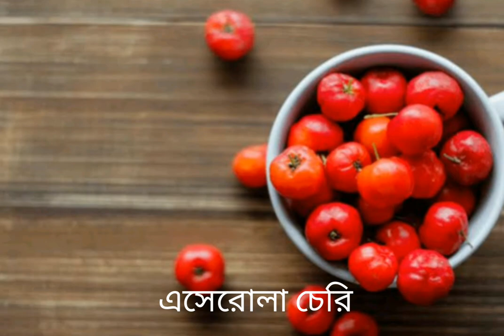ভিটামিন সি সমৃদ্ধ খাবার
যেসব খাবারে ভিটামিন সি রয়েছে, তার একটি তালিকা,,,

ভিটামিন সি জাতীয় খাবারের তালিকা